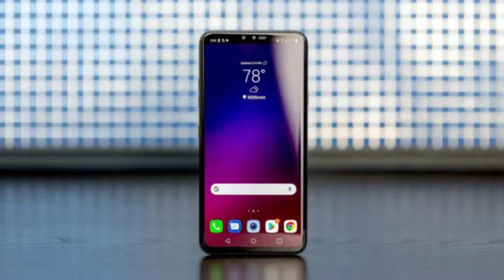LG V40 Thinq VS OnePlus 6T